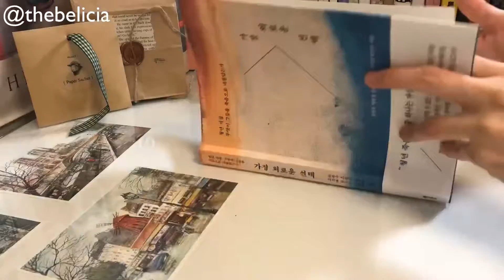가장 외로운 선택 / 김현수 이현정 장숙랑 이기연 주지영 박건우 / 북하우스 / 1분독서타임랩스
[해당도서는 @bookhousebook (북하우스 출판사)의 서평단 활동으로 지원받았으며, 본인의 주관적인 견해에 의하여 제작된 영상 콘텐츠입니다.]